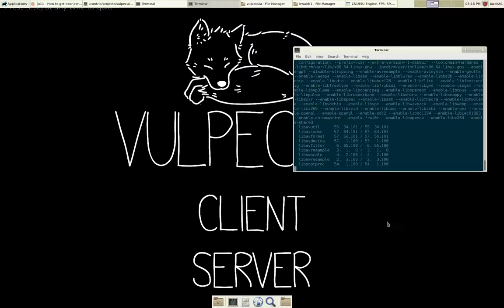Vulpecula Full Game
Footage of the game Vulpecula by Brendan Walsh, Dain Woods, and Brandon Li. This game was built in a custom engine written for Brown University's Topics in 3D Game Engines course (cs195u). It is accessible on any Brown CS department machine by running the command "vulpecula" from the terminal.

The engine is built on OpenGL for rendering, FMOD for audio, and RakNet for networking. It uses an Entity/Component/System (ECS) architecture to handle updates and drawing. It is capable of dealing with hundreds of GameObjects and rendering complex environments while maintaining a solid 60 FPS. It supports real-time audio filtering and generation, arbitrary triangle mesh collision, and rigged mesh animation. It also has a full AI suite based on behavior trees, which was not used in this particular game.

Note: the odd screen tearing is a result of the recording - the game itself runs smoothly at 60fps with no tearing or other rendering issues. It seems that ffmpeg read the image buffer from the GPU before OpenGL was finished writing to it, resulting in some rectangular clusters of pixels having incomplete renders.